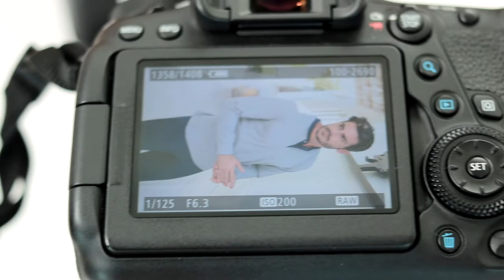Enrico Coveri homewear